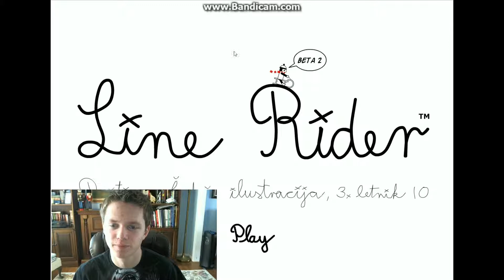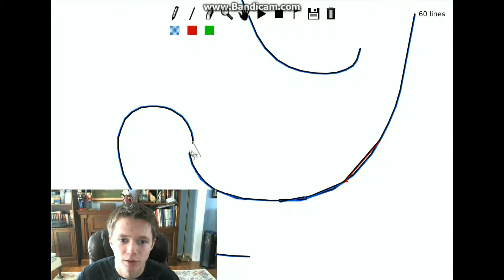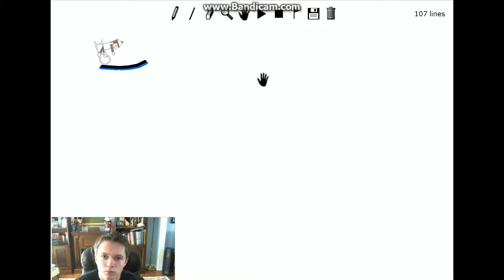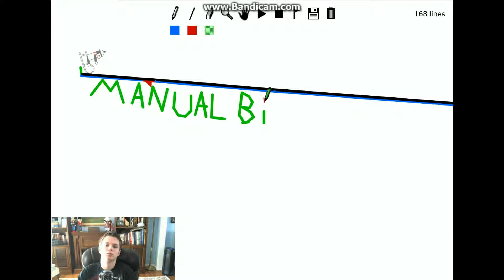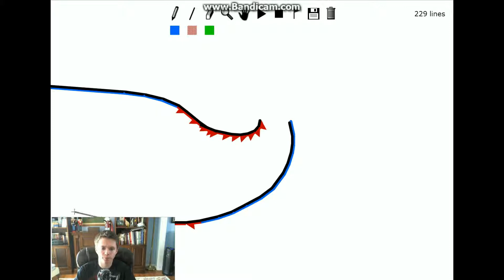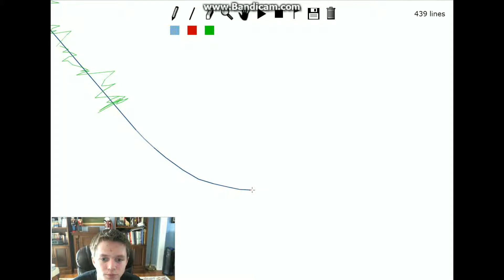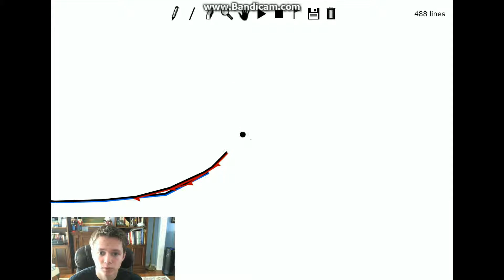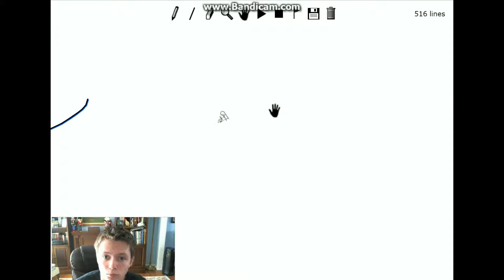FOUR STRAIGHT LINES!! | Chris Plays Line Rider